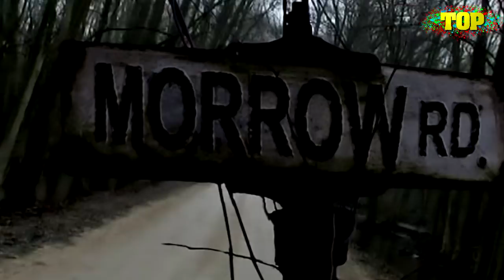10 Kísértetjárta Út [TOPLISTÁK]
Íme 10 "hátborzongató", kísértetjártának vélt út a nagyvilágból, azon belül is leginkább az Amerikai Egyesült Államokból.

Köszönöm, hogy megnézted a videót. További SZÉP NAPOT mindenkinek!!!:)